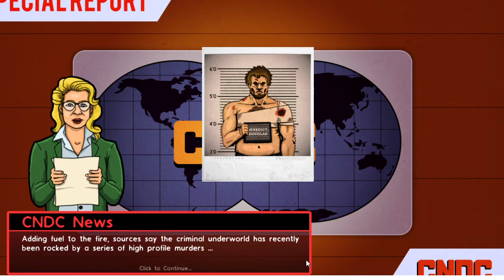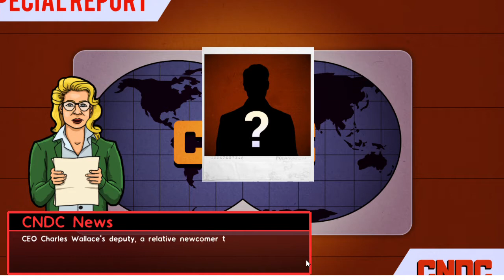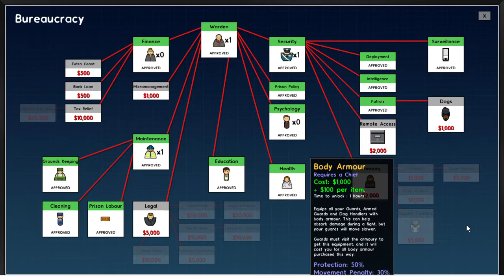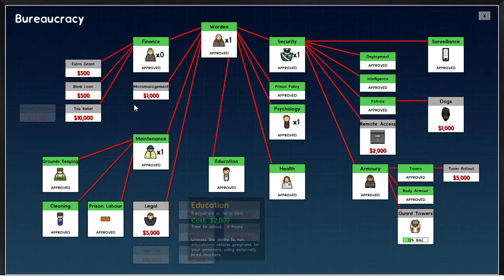Prison Architect Chapter 3: Bloodbath + "Crowd Control" Achievement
Hi ya'll!

The story ends at the 44 minute mark and the rest of the video is me struggling to get the "crowd" control achievement for completing all optional objectives.

You can see me struggle more with the game mechanics here, especially the staff mechanic. Why do my janitors keep getting stuck behind doors? Why are all my staff hanging out in the canteen? It was a bit frustrating to try and figure out what was going wrong a lot of time time.

Love ya'll!